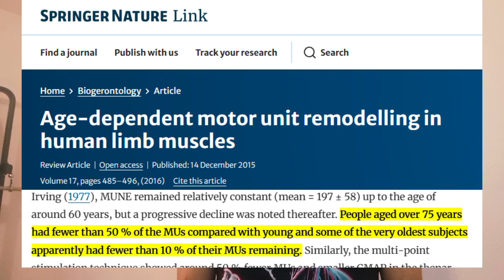Motor Units Don’t Lie: The Real Measure of Biological Age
In this video, I expose the truth behind biological age tests and why they are misleading. From fluctuating results to ignoring the true measure of aging—motor units—I break down why movement, power, and reflexes are the only real indicators of biological age. Watch me demonstrate explosive movements that no test can measure and learn why your motor units never lie.

References:

- "People aged over 75 years had fewer than 50 % of the MUs compared with young and some of the very oldest subjects apparently had fewer than 10 % of their MUs remaining."